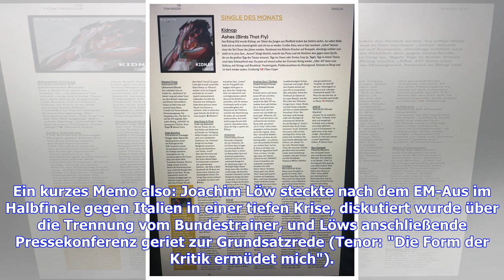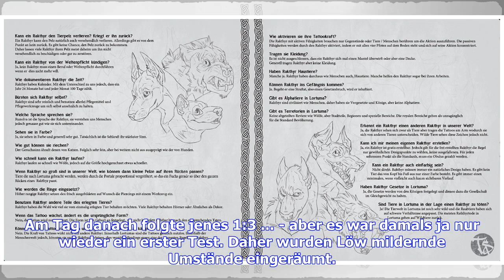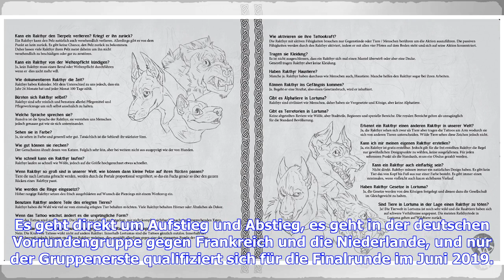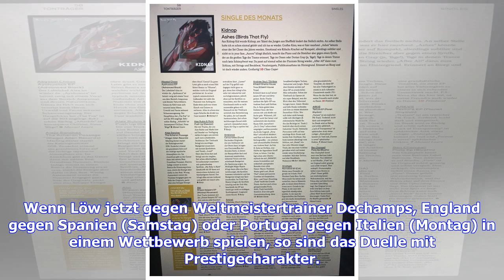Es gibt direkt viel zu verlieren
Bundestrainer Joachim Löw. (Foto: dpa) Die neue Nations League hat nach der verpatzten WM direkte Folgen für den Bundestrainer: Jedes Spiel wird die Job-Debatte um Joachim Löw beflügeln - oder beruhigen. Vermutlich erinnern sich nur noch wenige an das 1:3 der deutschen Nationalelf gegen Argentinien im August 2012. Immerhin sind seit dieser deutlichen, aber unwichtigen Testspielpleite im ersten Duell nach der EM 2012 sechs Jahre und zwei Weltmeisterschaften vergangen. Ein kurzes Memo also: Joachi...